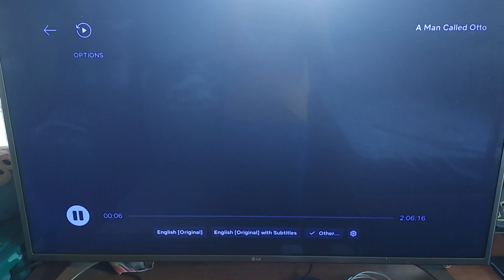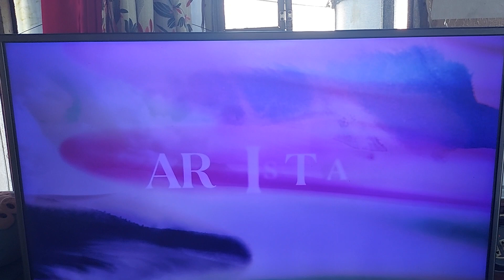A Man Called Otto - Opening Logos (AD)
Sony/Columbia Pictures/SF Studios/Artistic Films/Playtone. Taken From A Man Called Otto.